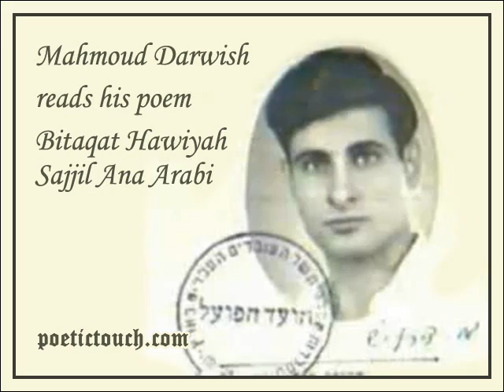محمود درويش - انا عربي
أنا عربي
ورقم بطاقتي خمسون ألف
وأطفالي ثمانيه
وتاسعهم سيأتي بعد صيف
فهل تغضب ؟

سجل
أنا عربي
وأعمل مع رفاق الكدح في محجر
وأطفالي ثمانيه
أسُل لهم رغيف الخبز
والأثواب والدفتر
..من الصخر
ولا أتوسل الصدقات من بابك
ولا أصغر
أمام بلاط أعتابك
فهل تغضب؟

سجل
أنا عربي
أنا إسم بلا لقبِ
صبور في بلاد كُل ما فيها
يعيش بفورة الغضبِ
جُذوري
قبل ميلاد الزمان رست
وقبل تَفتح الحقبِ
وقبل السرو والزيتون
وقبل ترعرع العُشبِ

أبي .. من أُسرة المِحراث
لا من سادة نُجبِ
وجدي .. كان فلاحاً
!بلا حسب .. ولا نسب
يُعلمني شموخ الشمس قبل قراءة الكُتبِ
وبيتي كوخ ناطورٍ
من الأعواد والقصبِ
فهل ترضيك منزلتي ؟

سَجل
أنا عربي
سلبتَ كروم أجدادي
وأرضاً كُنت أفلحها
أنا وجميع أولادي
ولم تترك لنا .. ولكل أحفادي
..سوى هذي الصخور
فهل ستأخذها
حُكومتكم .. كما قيلا ؟

!إذن
سَجل .. برأس الصفحة الأولى
أنا لا أكره الناسَ
ولا أسطو على أحد
ولكني .. إذا ما جُعتُ
آكلُ لحم مُغتصبي
حذارِ
حذارِ
من جوعي
!ومن غضبي